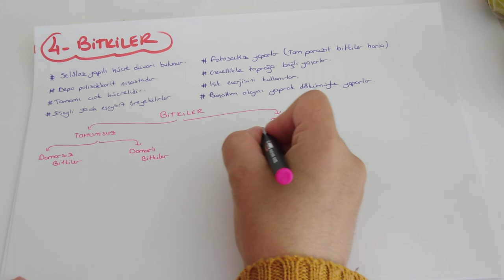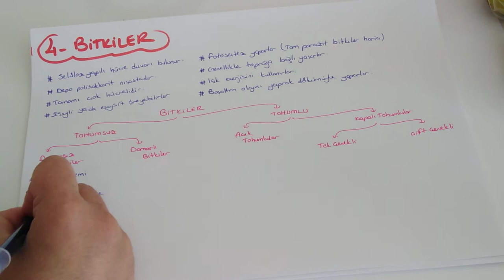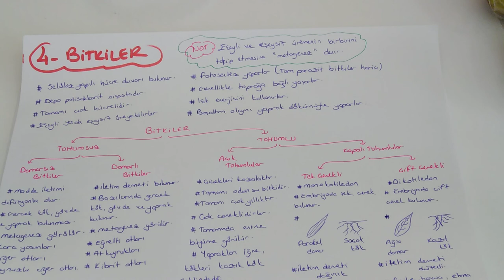Canlıların Sınıflandırılması - 5 / Bitkiler (TYT biyoloji-9.sınıf biyoloji )